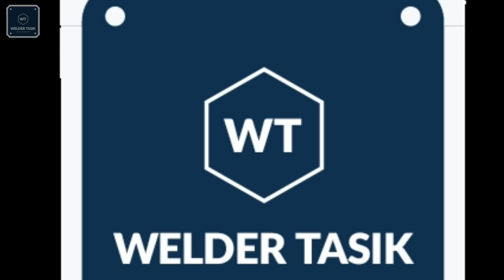CARA MUDAH 2 TEKNIK TEKUK SUDUT SIKU 90° CNP BAJA RINGAN UNTUK PEMULA ala welder tasik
Asalamualaikum wr,wb.

Kesempatan kali ini welder tasik akan mrmberikan sedikit tips atau cara singkat menekuk batang cnp baja ringan 90° dengan 2 cara ..
Yaitu cara yang biasa dengan mencoak bagian kupungan cnp secara sejajar seukuran 4cm atai lebar sisi batang cnp.
Yang kedua kita menggunakan cara tekuk siku2 90° dengan mencoak bagian kupingan bajaringannya itu secara zig zag

Penjelasan pertama yaitu dengan mencoak batang cnp secara sejajar dan mungkin cara ini yang biasa kita lakukan sehari2 dalam pekerjaan baja ringan,namun ada satu kelemahan dalam teknik ini yaitu ketika kita menekuk sering kali bagian cnpnya mentok ke bagian cnp yang sebelahnya karena kedua sisi cnp tsb harus masuk kedua2nya kedalam batang cnp yang satunya lagi karena ukurannya sama sehingga membuat sulit untuk menekuk secara langsung dan itu sering kita akali dengan menarik cnp atau membukakan plat cnpnya dengan Tang seperti itu.

Ok yang kedua kita akan share teknik cara coak zig zag ini tentunya ala kita sendiri dimana yang kita coak kanan kiri dari garis tengah sehingga bagian cnpkedua2nya menekuk dengan posisi zig zag jadi cnp itu tidak masuk keseluruhan ,sisi yang satu masuk dan sisi yang satunya lagi keluar sehingga itu akan memudahkan proses penekukan
Bisa langsung di tekuk,kalau pun misal kadang ada mentok tapi bisa kita miringkan sedikit dengan tangan bisa langsung nekuk tanpa tang..
Mungkin seperti itu mudah2n bisa di praktekan.